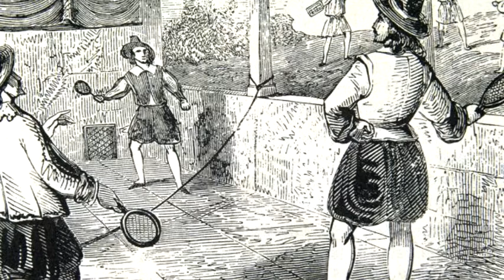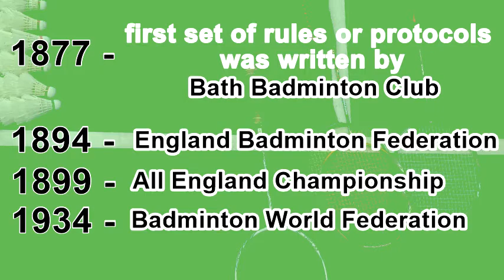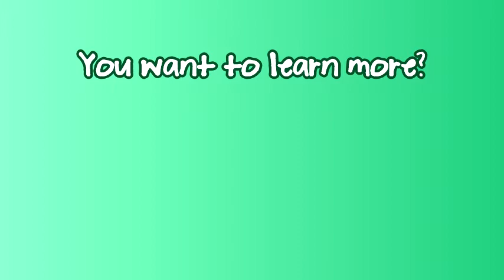7 Interesting Facts about Badminton that will Blow Your Mind!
This video is intended for all viewers especially to the Badminton fans out there. The language use is Tagalog or Filipino to communicate the content to  all ages of Pinoy Badminton fanatic. This video can also be used for classroom discussions about Badminton.

Ang dahilan kung bakit ko ginawa ang video na 'to upang magbigay ng kaalaman at mas lalong lumalim ang interest at paghanga ng publiko sa Badminton Sports. At dahil isa akong fan ng Badminton at marami sa aking mga kaibigan ay naglalaro nito, naisipan kong gumawa ng video na makapabibigay entertainment at history refresh tungkol sa nasabing Sports.

I have used a lot of reference for the creation of this video, so its appropriate to acknowledge them here. Credits to the following sources:
2) Antiques.com
3) Vippng.com
4) Getty image
6) MADminton.com
7) BadmintonPlanet.com
8) How is it Made YouTube Channel

Like this youtube pages to be updated on our next videos.